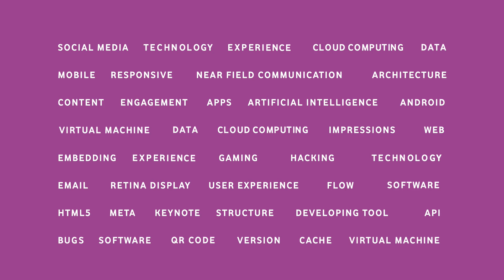Xiaomi amazfit Bip - Ένα πανάλαφρο wearable με πολλές δυνατότητες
Αυτό είναι το  Xiaomi Amazfit Bip, ένα πανάλαφρο wearable με πολλές δυνατότητες. Πάμε να δούμε μαζί κάποιες από αυτές.

Η συσκευή μπορεί να καταγράψει περπάτημα, τρέξιμο σε εσωτερικό ή εξωτερικό χώρο και φυσικά ποδηλασία. Μας εμφανίζει τη διάρκεια της άσκησης, το ρυθμό της, τη μέγιστη ταχύτητα, τον καρδιακό ρυθμό και πολλά άλλα δεδομένα. Παράλληλα, μπορείτε να ρυθμίσετε την υπενθύμιση ταχύτητας και την υπενθύμιση καρδιακών παλμών, έτσι ώστε να έχετε ασφαλή και αποτελεσματική άσκηση.
Μια πολύ χρήσιμη λειτουργία για όσους κάνουν δουλειά γραφείου, είναι η έξυπνη δονούμενη αφύπνιση. Αν καταλάβει ότι είσαστε για πολλή ώρα καθιστοί, θα σας υπενθυμίσει να σηκωθείτε και να κινηθείτε.
Διαθέτει διπλή λειτουργία εντοπισμού θέσης, είναι ανθεκτικό σε νερό και σκόνη και η ιδανική για ηλιοφάνεια οθόνη του, το καθιστά τέλειο για τη χώρα μας.
Η διάρκεια της μπαταρίας του, αν και με μία φόρτιση μπορεί να λειτουργήσει για 45 ημέρες, αν το χρησιμοποιούμε μόνο για να παρακολουθεί τα βήματα και τον χρόνο του ύπνου μας, μπορεί να κρατήσει μέχρι και 4 μήνες.

Ένα ιδανικό Smartwatch λοιπόν, για όσους θέλουν να μπαίνουν σιγά σιγά στο χώρο των wearables.